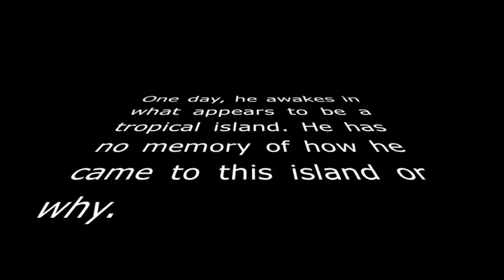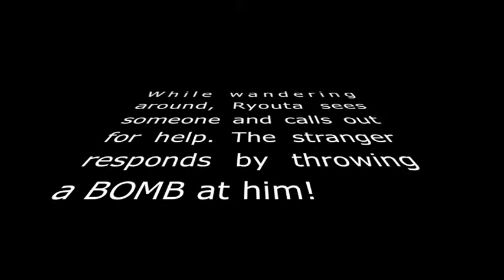BTOOOM! AMV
Btooom!